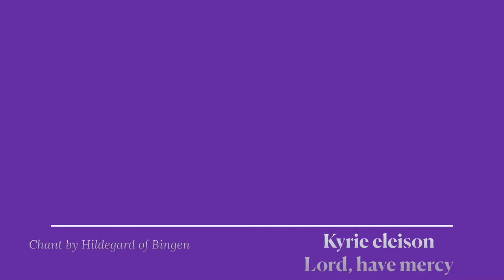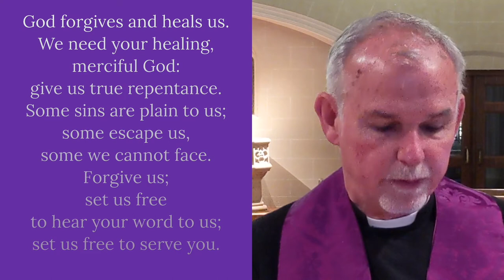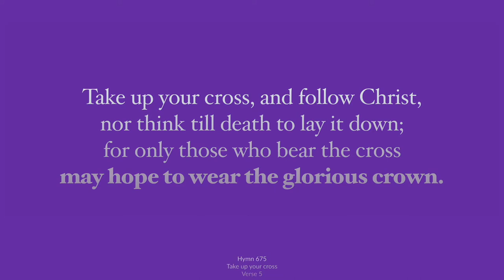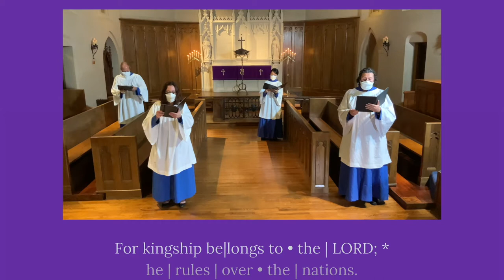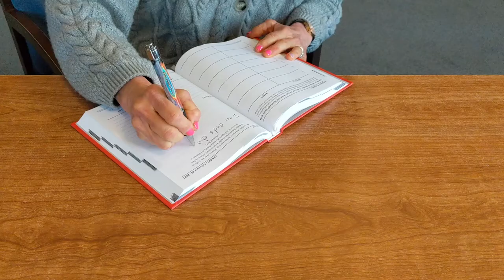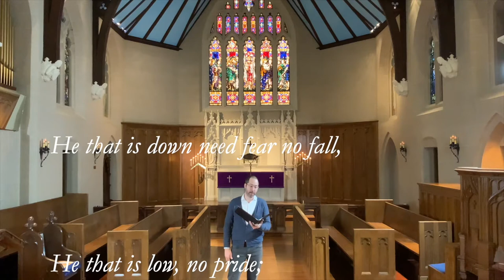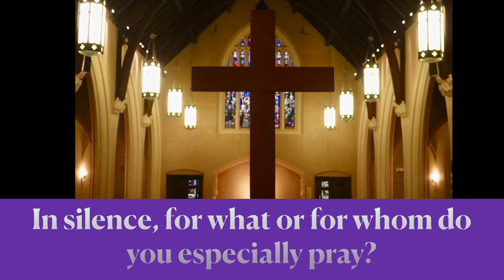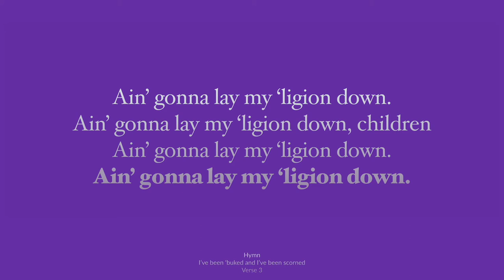February 28, 2021 | The Second Sunday in Lent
The bulletin for the Second Sunday in Lent can be downloaded

Timing:
Kyrie eleison (Hildegard): 0:04
The Confession: 1:52
Hymn 675, Take up your cross: 2:32
Opening Collect: 5:29
The First Lesson, Genesis 9:8-17: 6:20
Psalm 22:22-30 (David Hurd): 8:26
The Gospel Lesson, Mark : 11:51
The Sermon: 13:10
Anthem, He that is down need fear no fall (Ralph Vaughan Williams): 25:58
The Prayers of the People: 29:06
The Lord’s Prayer: 31:50
Announcements: 32:27
Hymn, I’ve been  ‘buked and I’ve been scorned (Spiritual): 33:02
The Blessing and Dismissal: 35:40
Postlude (Homage, Zenobia Powell Perry), 36:19

Music Note by Dr. Susan Jane Matthews
The solo “He that is down need fear no fall” is the “Woodcutter’s Song” from the opera The Pilgrim’s
Progress (1951) by Ralph Vaughan Williams (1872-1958), based on John Bunyan’s book of 1678.
The title page describes this Christian allegory: “The Pilgrim’s Progress from this world, to that which is to come: delivered under the similitude of a dream wherein is discovered, the manner of this setting out, his dangerous journey, and safe arrival at the desired country.” The text of the solo guides one’s pilgrimage along the way to that desired country of heaven. The advice to travel light through this world (“fullness to such a burden is”) may be heard to reflect on the appointed Gospel: “If any want to become my followers, let them deny themselves and take up their cross and follow me. For those who want to save their life will lose it, and those who lose their life for my sake, and for the sake of the gospel, will save it.” (Mark 8: 34-35)

Born in Oklahoma, pianist Zenobia Powell Perry (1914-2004) studied at the Tuskegee Institute of
Alabama from 1935 to 1938 where she assisted choral composer and director William Dawson (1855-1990). “Homage for piano" (1990) was based on one of Dawson’s favorite spirituals of persistence, "I’ve been ‘buked, and I’ve been scorned," as a tribute for his 90th birthday. Perry taught at Central State University, Ohio from 1955 to 1982. In addition to piano works, she composed a mass, an opera, and chamber, band and orchestral works.

You may read more about Zenobia Powell Perry in:
Jeannie Gayle Pool, American Composer Zenobia Powell Perry. Race and Gender in the 20th Century. The Scarecrow Press, 2009. Nathan Holder, Where are all the Black Female Composers? The Ultimate Fun Facts Guide. Holders Hill Publishing, 2020.